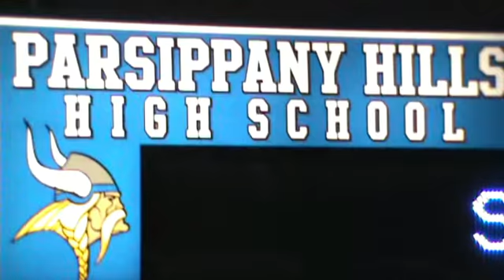Parsippany Hills 2013-2014 team preview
The following is a team preview video on the Parsippany Hills Vikings wrestling team from Parsippany Hills High school in Morris County, NJ.